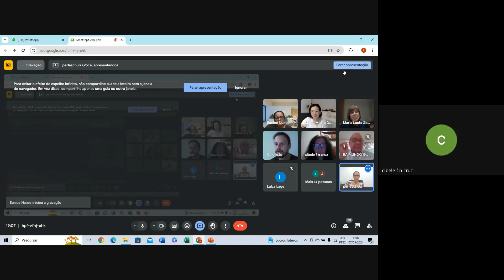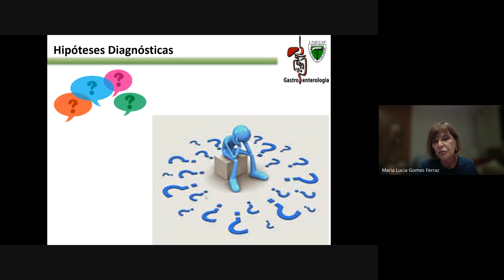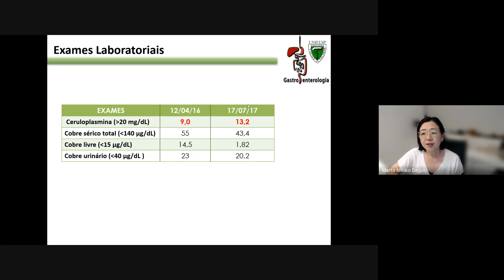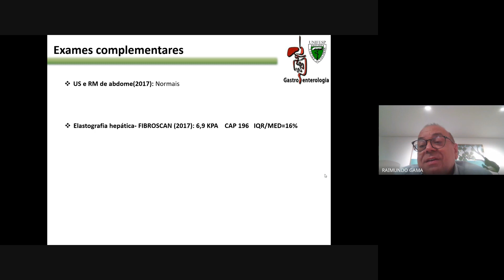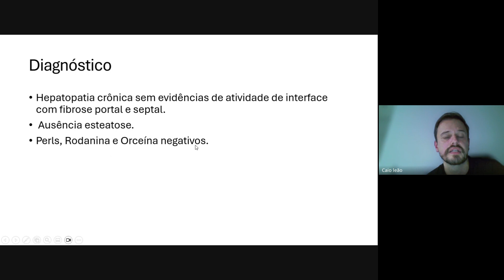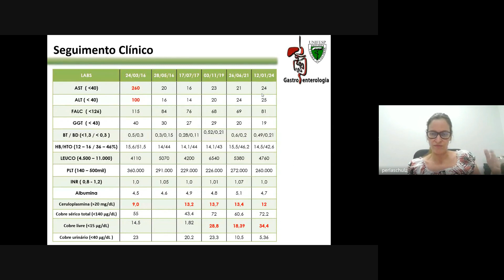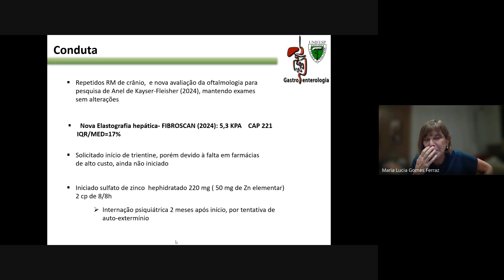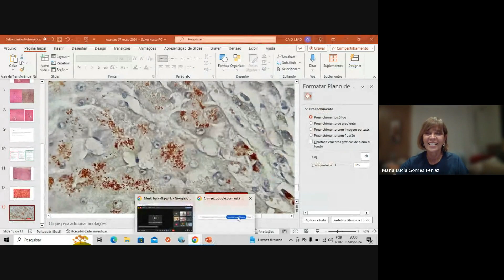Sessão Clínica 07/05/2024 - Doença de Wilson